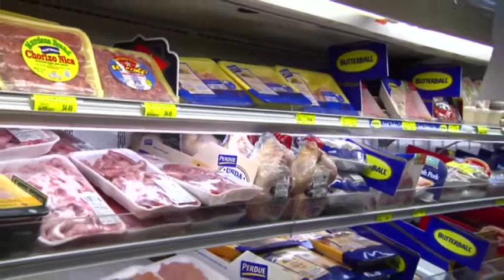CDC: Leafy greens top food poisoning source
The Centers for Disease Control and Prevention has fingered leafy greens like spinach and lettuce as the leading source of food poisoning, a perhaps uncomfortable conclusion for health officials who want us to eat our vegetables.  (Jan. 29)